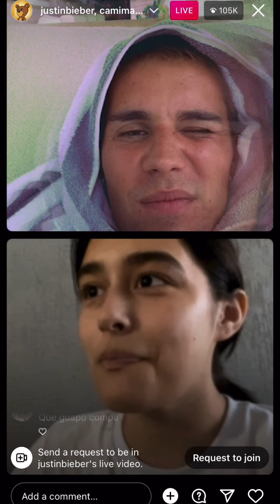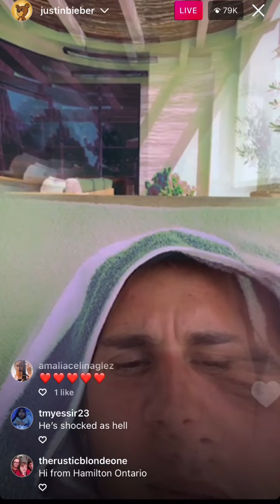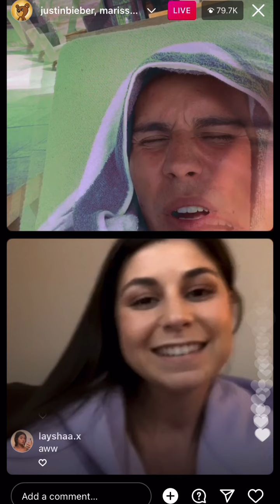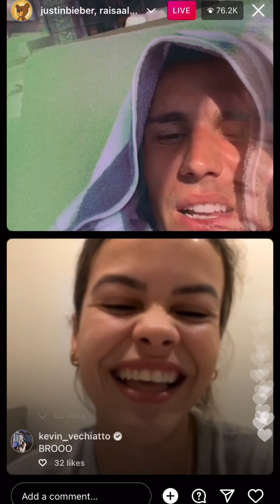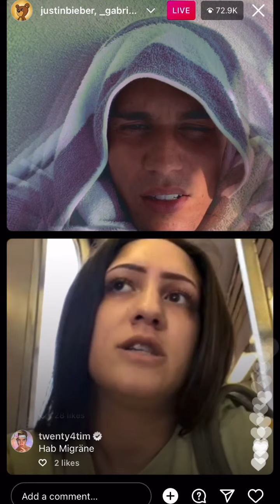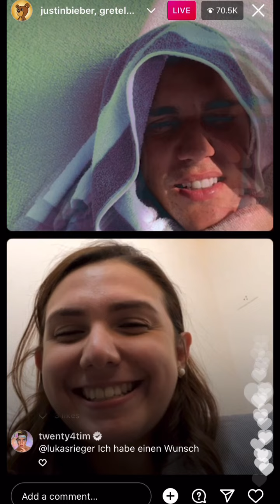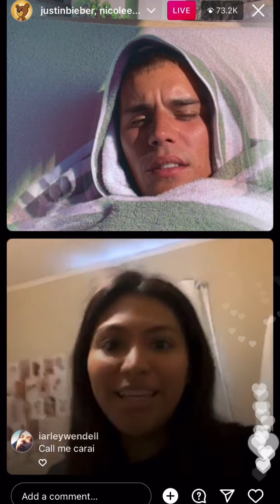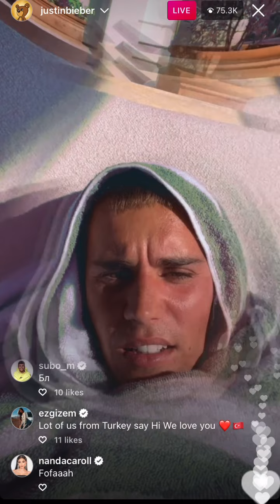Justin Bieber Live on IG 5/3/22